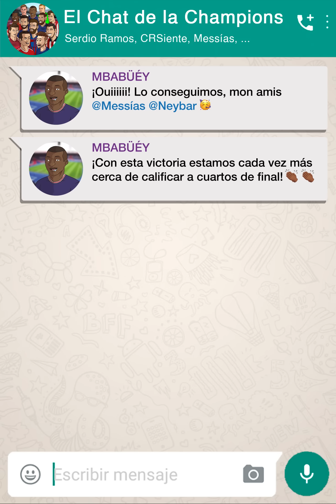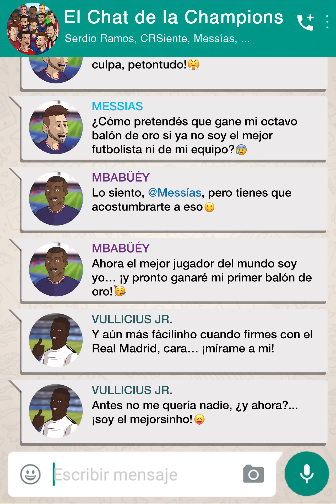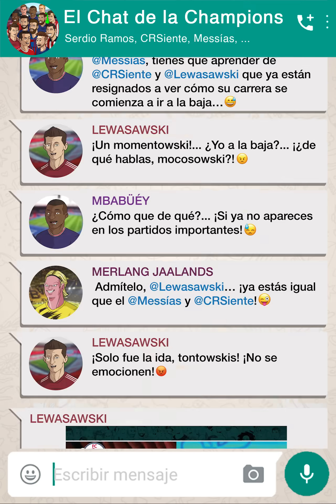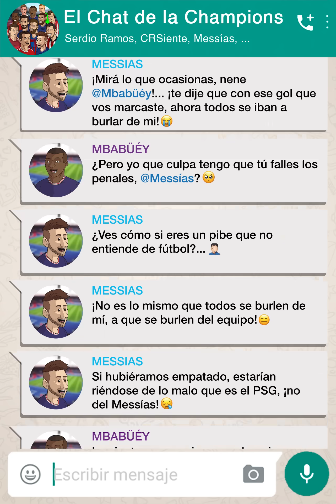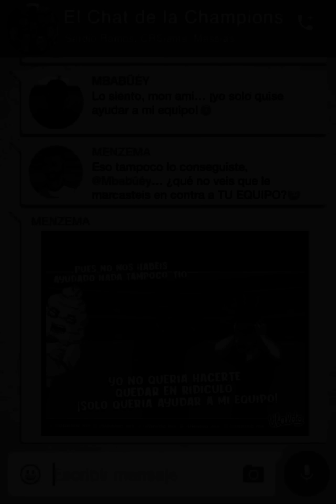ElChatDeLaChampions ¡Hay nuevo Rey del futbol!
Tras el partido de ida entre el PSG vs  Real Madrid... hubo mucha polémica en el chat